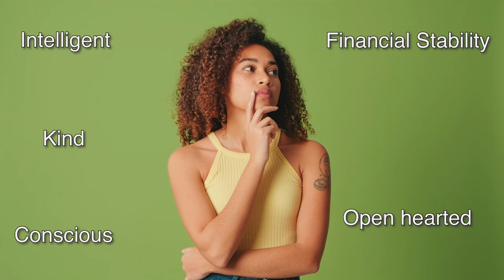Men's 7 HIDDEN Criteria For CHOOSING a Woman...